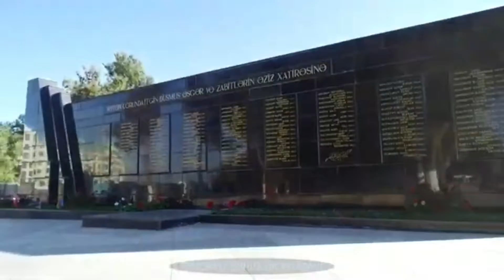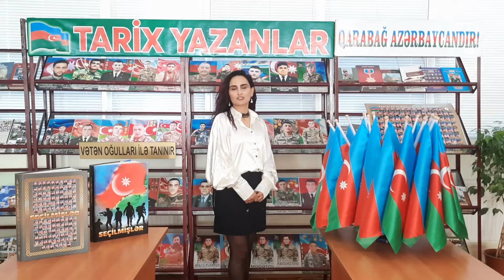"Qələbəyə gedən yollar"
Sumqayıt şəhər Mərkəzləşdirilmiş Kitabxana Sisteminin kollektivi 8 Noyabr Zəfər günü münasibəti ilə videoçarx hazırlamışdır.